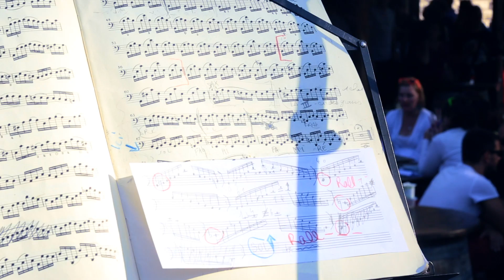BACH ON THE BLOCK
Relecture des Suites Pour Violoncelle de Jean Sébastien BACH, avec Pauline BARTISSOL (violoncelle) et jean Charles RICHARD (saxophone baryton)